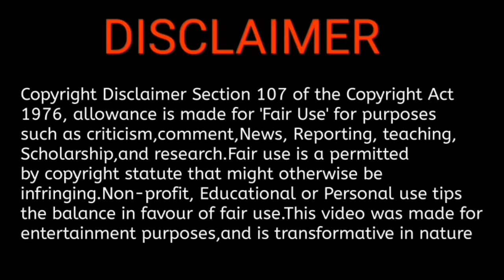Black widow tamil dub || Adhigaaram update || Raghava lawarnce